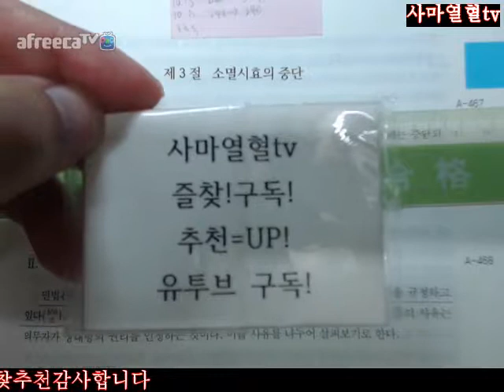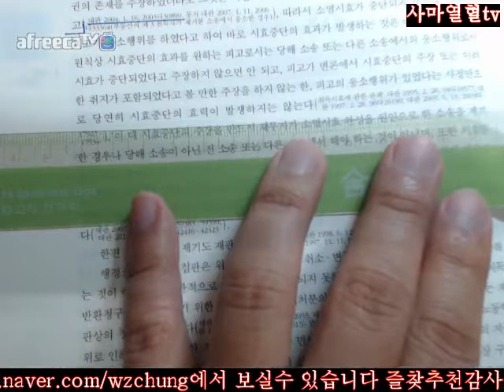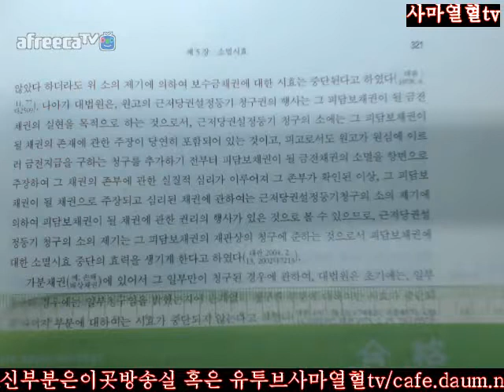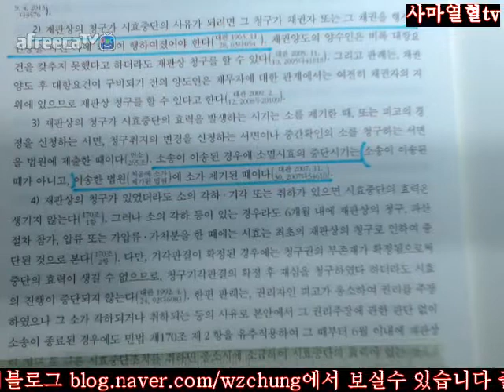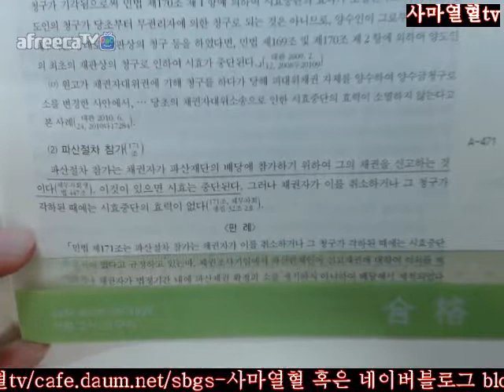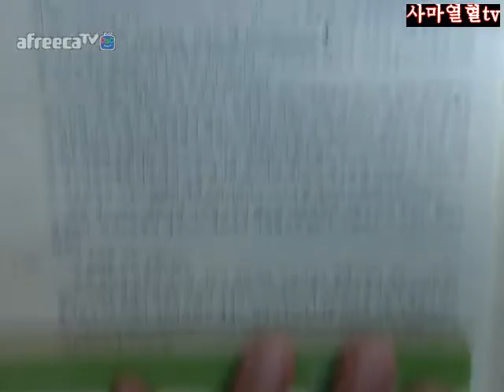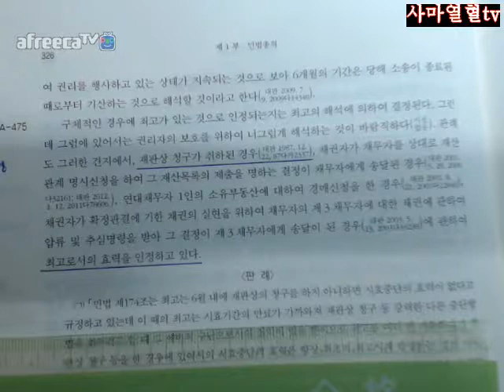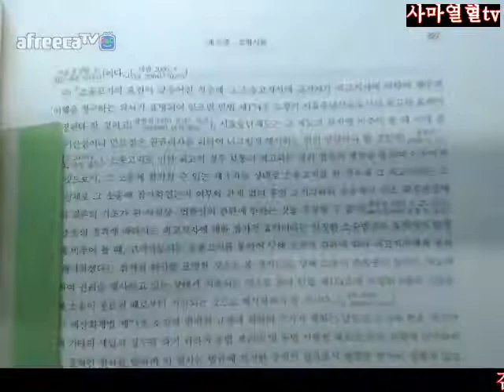319 327사마열혈TV2018송덕수저제10판신민법강의3회독=제1부민총제5장소멸시효제3절소멸시효의중단Ⅰ의의Ⅱ사유1청구319 327